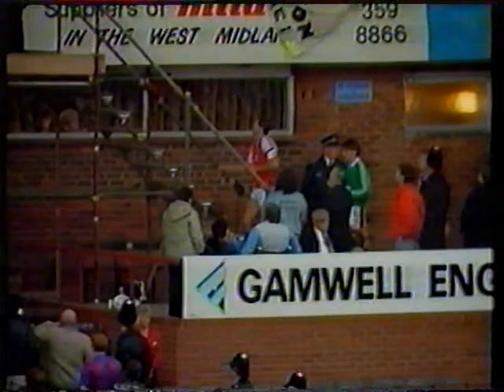1988 10 09 Arsenal v Man Utd Merchantile Centenary Final